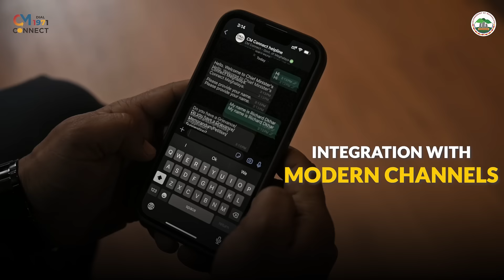CM Connect Meghalaya:One-stop solution to address Grievances, Inquiries, & Citizen needs | DIAL 1971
📞 DIAL 1971 or 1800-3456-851 to connect directly with the Meghalaya government.
The CM Connect is an initiative by the Government of Meghalaya to improve citizen engagement and streamline communication between the government and the people. This platform aims to bridge the gap between the government and the people, ensuring that every citizen's voice is heard and their concerns are addressed in a timely manner.
CM Connect serves as a comprehensive service for the Citizens of Meghalaya, offering a one-stop solution to address grievances, inquiries, and citizen needs. In contrast to traditional helplines, CM Connect is accessible through various channels, such as the regular telephone line, toll-free numbers, and even WhatsApp, giving citizens the flexibility to choose the mode that suits them best.